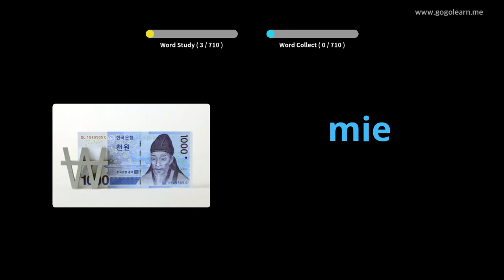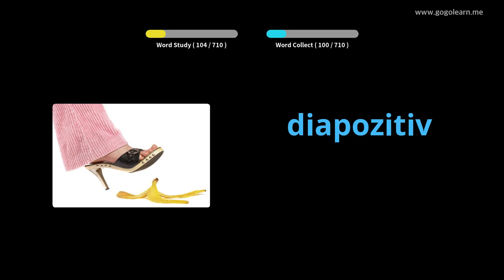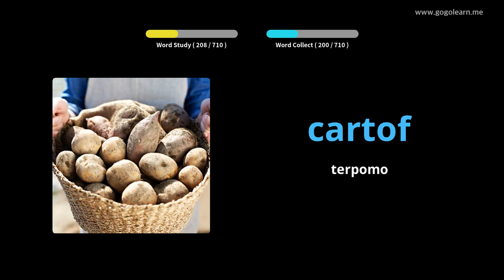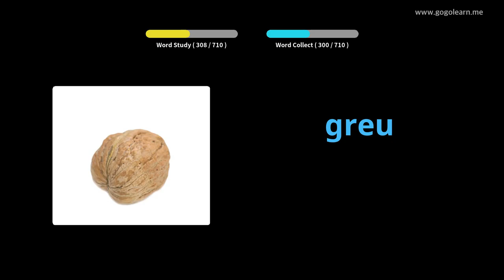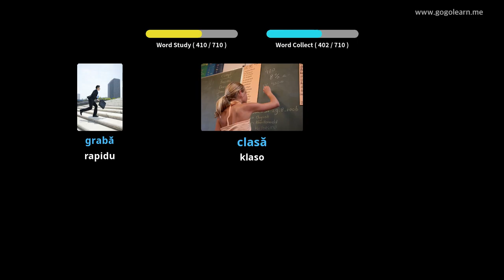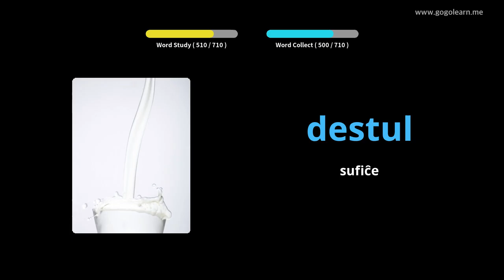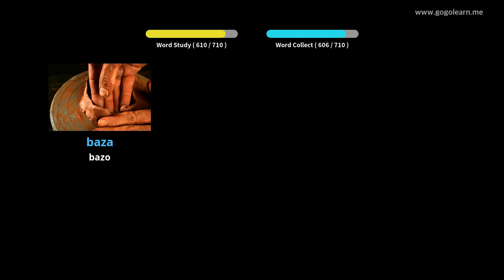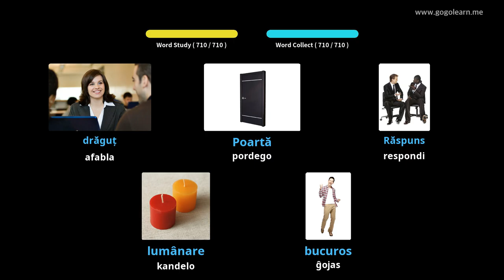Infanoj de Rumana vorttrezoro | Golearn